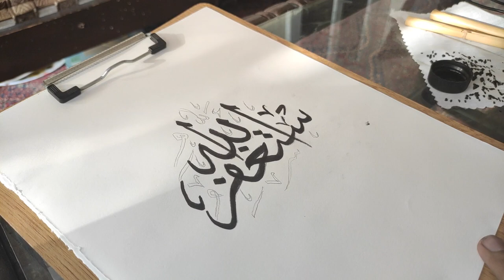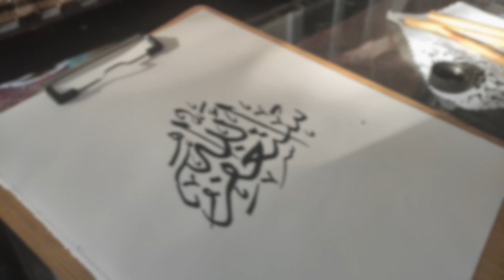Islamic calligraphy for beginners - Satisfying Art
Tools I used:
- bamboo stick and ink
- Toned Paper

arabic calligraphy arabic calligraphy fonts arabic calligraphy online arabic calligraphy beginner create arabic arabic calligraphy for beginners
subhanallah subhan allah | arabic calligraphy subhan allah | subhan allah written in arabic arabic islamic calligraphy art - subhan allah - سبحان الله subhan allah calligraphy nadia's art and calligraphy
 mercy and forgiveness islamic art repentance mufti menk